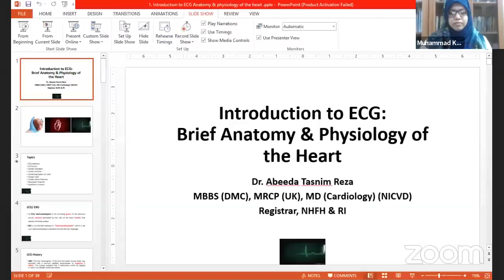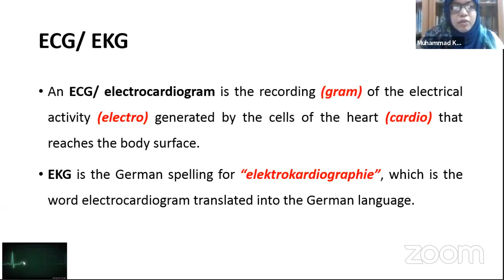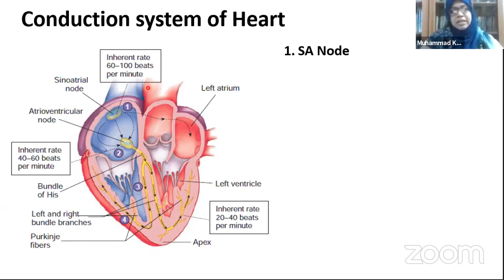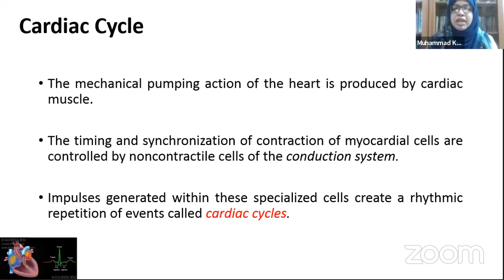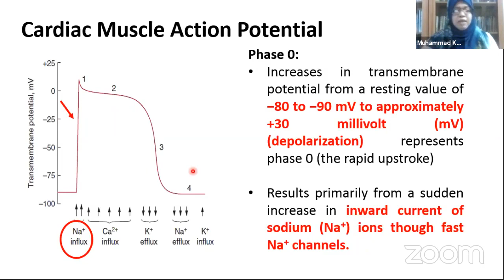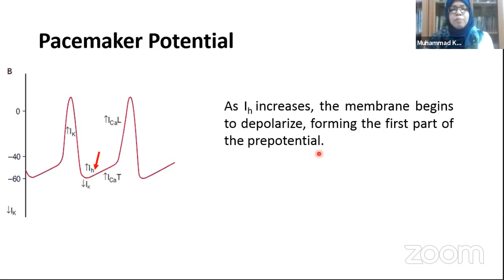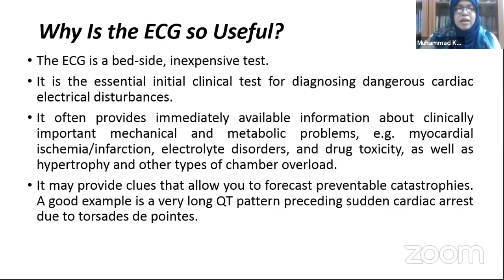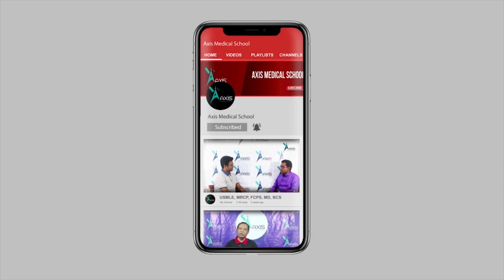ECG | Class-1 | Introduction to ECG: Brief Anatomy & Physiology of Heart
Mentor: Dr. Abeeda Tasnim Reza
MBBS (DMC), MRCP (UK), MD (Cardiology)
Registrar, NHFH & RI

You Tube: AxisMedicalSchool
Goole+: AxisMedicalSchool